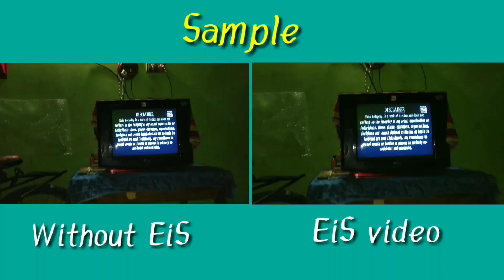EiS কি ? কিভাবে কাজ করে ক্যামেরা তে। How to work EiS Mobile Phone. Electronic image Stabilization.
*Eis =Electronic image Stabilization.

**Video & photo important part of the EiS.

** how to work eis for your mobile.
**very important role to the eis for mobile camera. it,s software combination in mobile camera.

** Eis কিভাবে কাজ করে মোবাইল ফোনে।

=Audia credit by. (Audia libary)

**Special thanks. Sharif